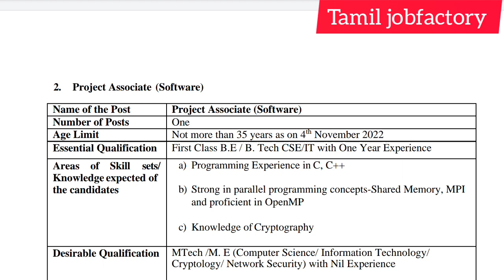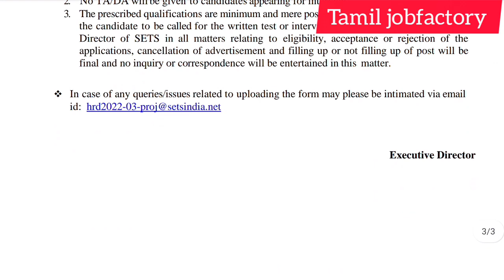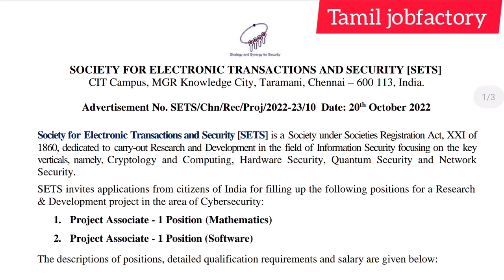Tneb recruitment 2022 today/tneb gangman latest news/tneb jobs 2022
tangedco jobs 2022/tangedco recruitment 2022/tneb jobs 2022/tneb recruitment 2022

post office jobs 2022 Tamil Nadu | post office recruitment 2022 Tamilnadu

government jobs 2022 in Tamil Nadu| government jobs 2022 tamil|post office recruitment 2022 tamil

tamilnadu government jobs2022 tamil/government jobs 2022 in Tamil Nadu| government jobs 2022 Tamil
Social defence jobs 2022|Social defence department jobs 2022 tamil